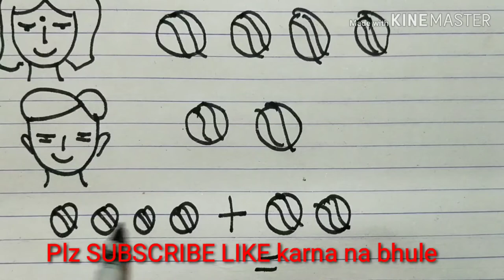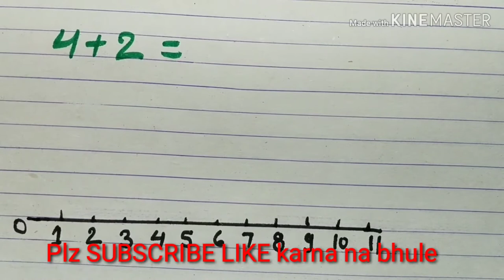Learn Addition using number Line | Math for kids | Number Line पर add कैसे करें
About this video- Friends mane is video me bachho ko number line par add karna sikhaya hai. Basic addition hai jisse bachhe aasani se samjh sake. THANKU.